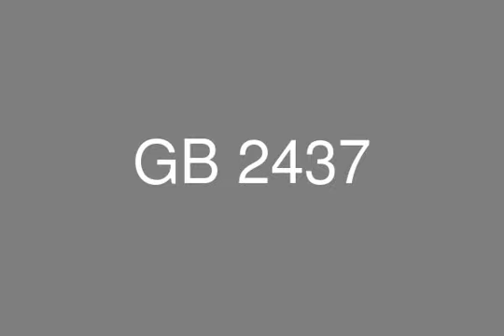شقه للبيع بكومباوند جريين سكوير التجمع الخامس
عقارات مصر , عقارات التجمع الخامس

شقه للبيع بكومباوند جريت سكوير التجمع الخامس , 2 نوم , 2 حمام , بجانب النادي , 134 متر